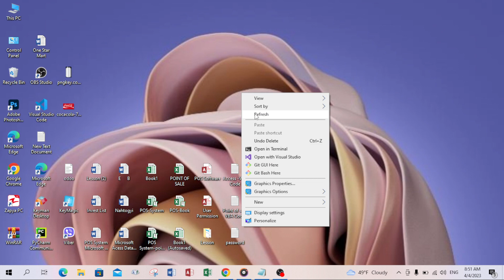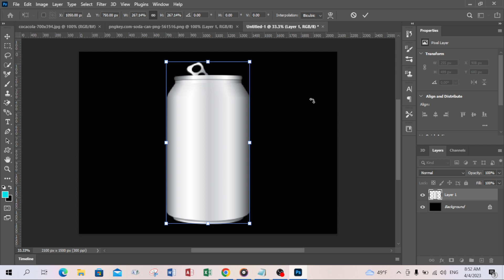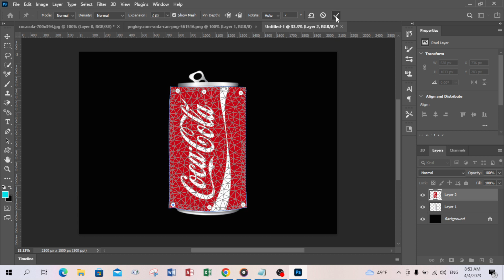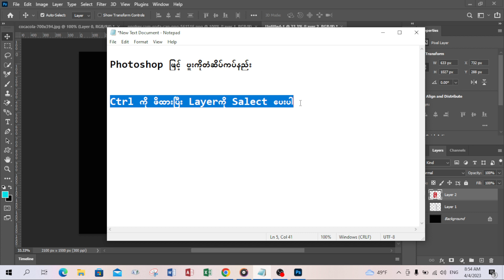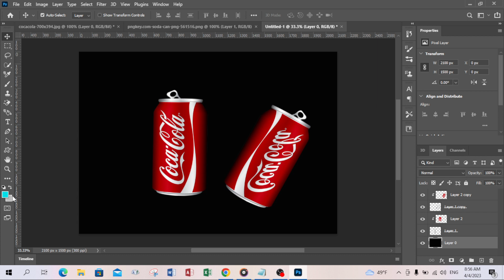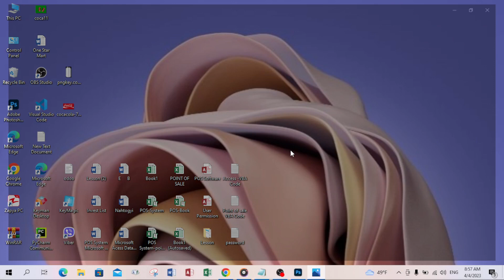Photoshop (တံဆိပ်ကပ်နည်း)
မဂၤလာပါ
အားလုံးကိုေက်းဇူးတင္ပါတယ္ခင္ဗ်ာ